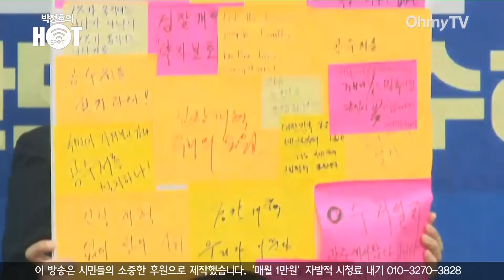박주민 "민식인지 삼식인지? 그게 자유한국당의 모습"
민주당 최고위원회의가 4일 오전 국회 본청 당대표 회의실에서 열렸다. 이 영상은 전체 회의 중 박주민 민주당 최고위원의 발언을 담고 있다.

(영상 취재 : 김윤상, 박정호, 홍성민 기자)